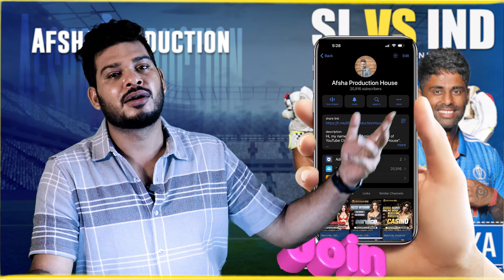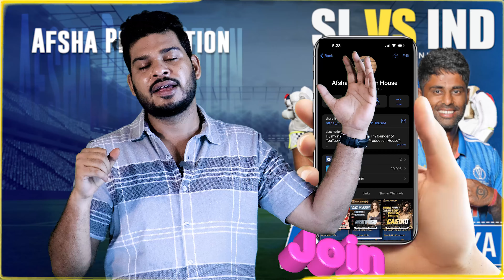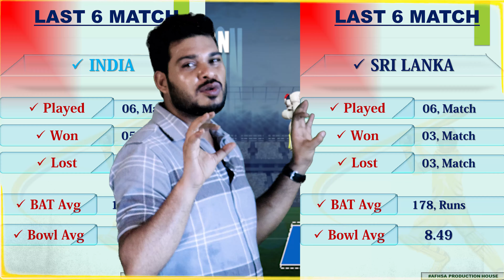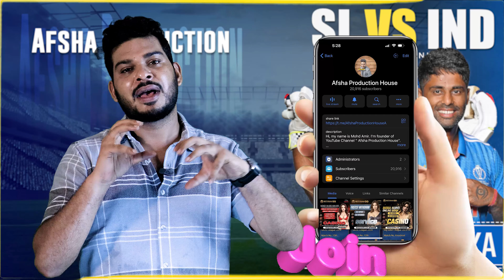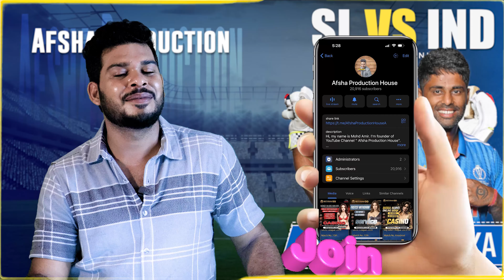SL vs IND 1st T20 Match Prediction- 27th July| India vs Sri Lanka T20 Playing 11, Preview, Records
1. IND vs SL Match Prediction
2. India vs Sri Lanka
3. SL vs IND main se kon jitega
4. aaj ka match kaun jitega
5. aaj ka t20 match
6. Sri Lanka vs India match prediction
7. India vs Sri Lanka match prediction
8. IND vs SL Kaun Jitega
9. SL vs IND kaun Jitega
10. IND SL aaj ka match
11. SL IND aaj ka match
12. Match prediction today
13. Today t20 match prediction
14. India vs Sri Lanka mein kaun jitega
15. Sri Lanka vs India main kaun jitega
16. SL vs IND me kon jitega
17. Sri Lanka vs India
18. India vs Sri Lanka
19. Today Match Prediction
20. 27th July ka Match
21. T20 27th July
22. T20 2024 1st Match
23. IND vs SL Highlights
24. SL vs IND Highlights
25. T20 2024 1st Match Highlights
26. India vs Sri Lanka highlights
27. Sri Lanka vs India Highlights
28. IND vs SL 1st T20 Match Preview
29. SL vs IND Match Preview
30. India vs Sri Lanka Match Preview
31. Sri Lanka vs India Match Preview
32. IND vs SL 1st T20 Match Playing 11
33. SL vs IND Match Playing 11
34. India vs Sri Lanka Playing 11
35. Sri Lanka vs India Playing 11

ind vs sl t20 match kaun jeetega
t20 sl vs ind match prediction
sl vs ind match prediction
t20 2024 match prediction
ind vs sl match highlights